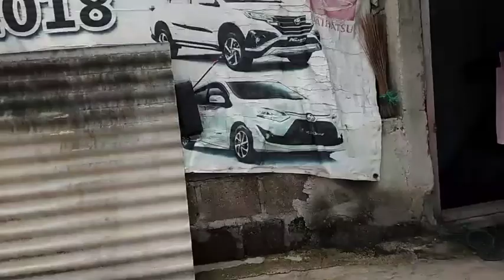BUSUR DAN PANAH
AKU RAWAT BUSUR DAN PANAH

Panah dan Sumpit senjata tradisional,Rawat koleksi yang terabaikan [Panah dan Sumpit]